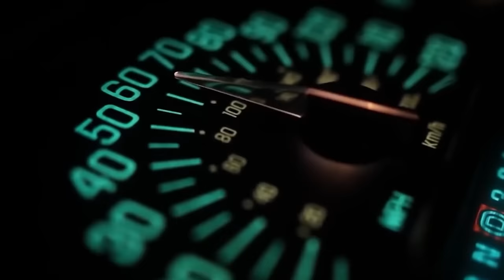The CVX Carrier: South Korea’s Entry into the Elite "Aircraft Carrier Club"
Play War Thunder for FREE on PC, PS®5 and Xbox Series X|S Follow the link to download the game and get a massive free bonus pack including vehicles, boosters and more!